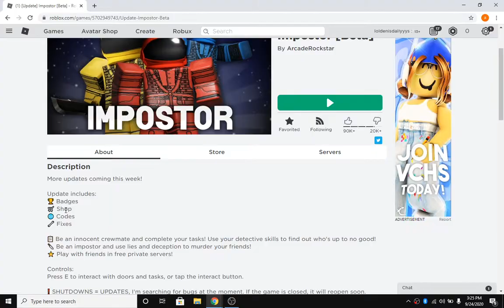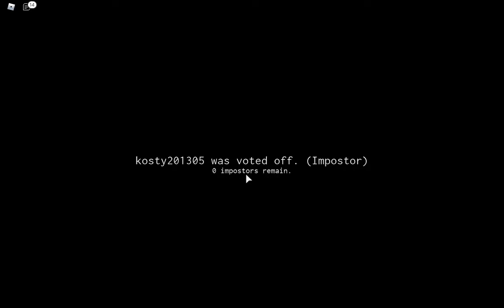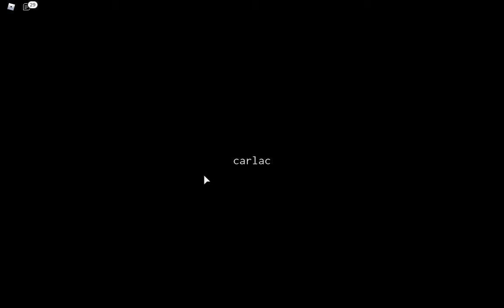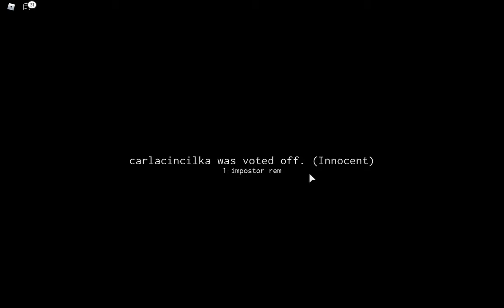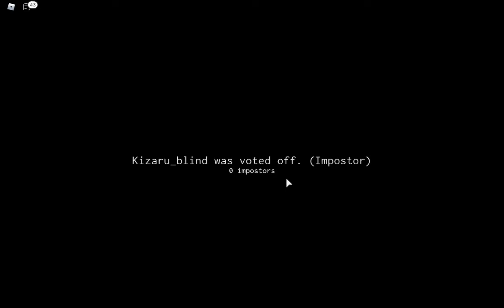Among us but in roblox